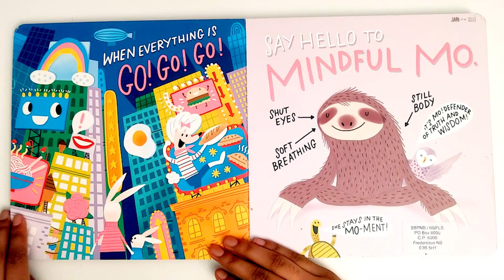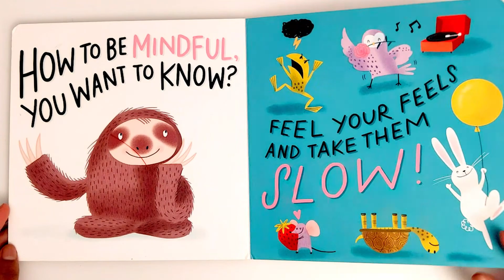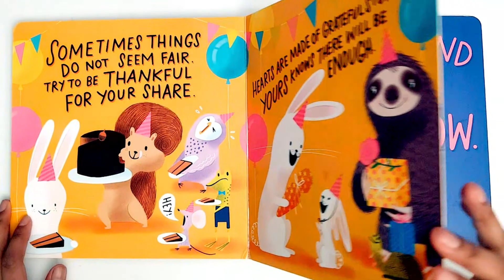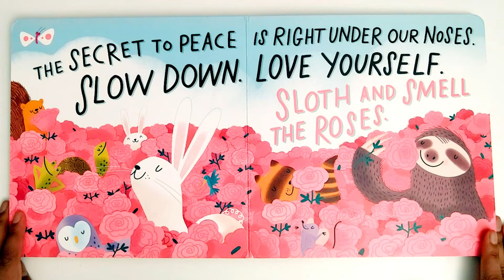Sloth & Smell The Roses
This story is a child’s version of mindfulness meditation. Mindfulness can be practiced anytime. This story teaches kids to think, feel, Act and Let go of disturbing thoughts and return to the present moment.
It gives a basic foundation to start a journey that will help children to connect to infinite possibilities.